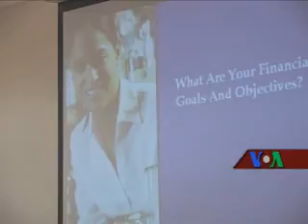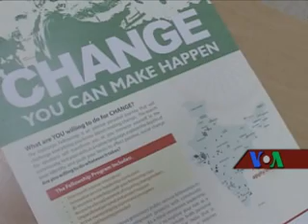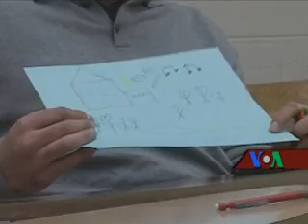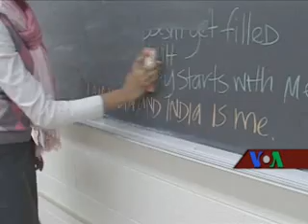AmLive03 26 09 HindiWeb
America Live TV Program